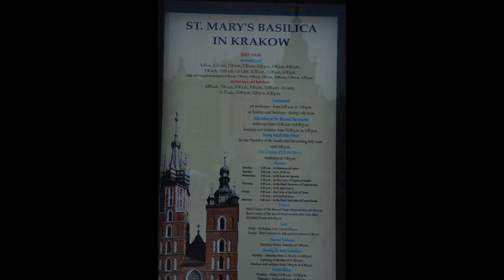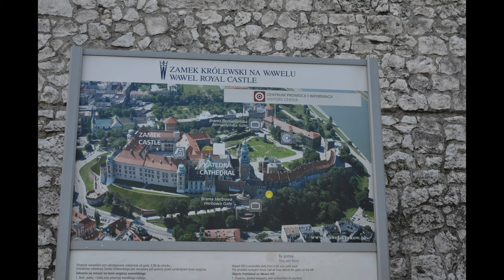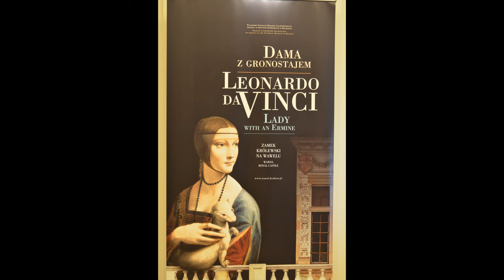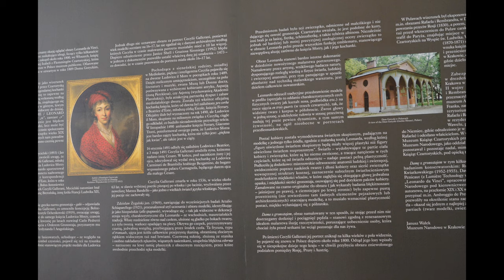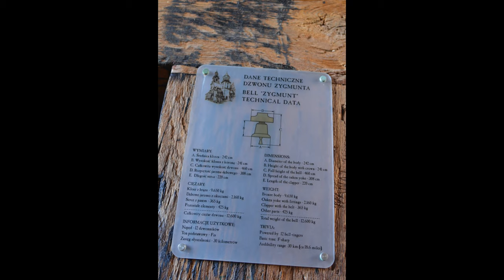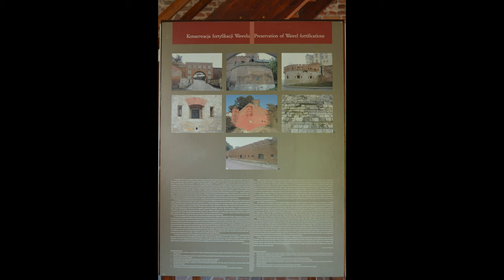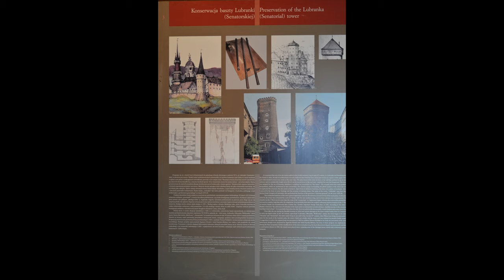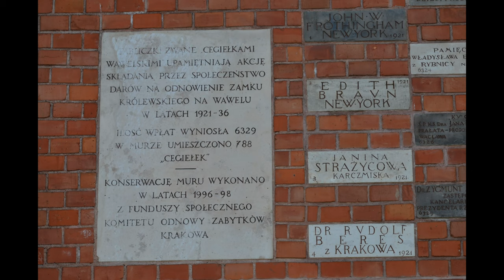Krakow: Wawel Castle, St. Mary's Basilica, Wawel Cathedral in 4k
Travel videos show UNESCO World Heritage Sites: Wavel Castle, St. Mary's Basilica, Wawel Cathedral in Krakow.
It includes Sandomierska Tower, Dragon's den and Main square in Old town.

Video was taken in April, 2015 with Nikon D7000 with 24-120f4.

Music: Mozart: Serenade #11 in E Flat, K. 375 - 1. Allegro Maestoso 8:45, 2. Menuetto 4:17, 3. Adagio 6:03, 4. Menuetto 2:56, 5. Finale: Allegretto 3:51, Holliger Wind Ensemble